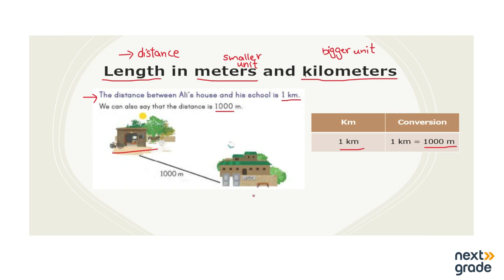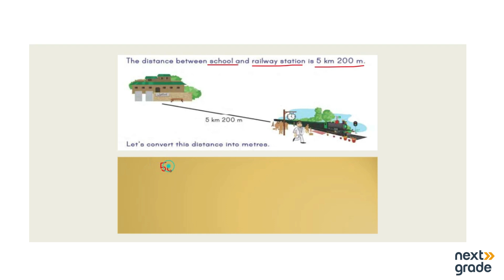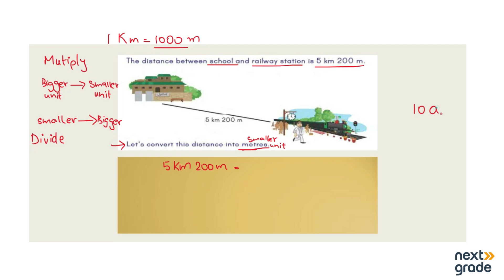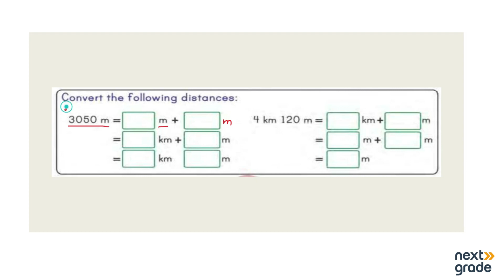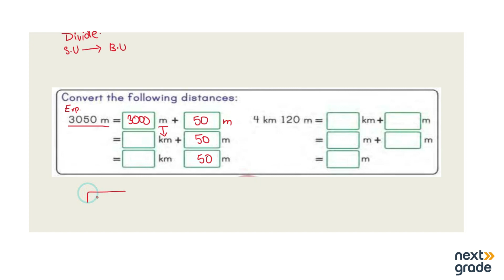Measuring Distance: Meters & Kilometers | Grade 4 Math | Measurement | Lecture 3